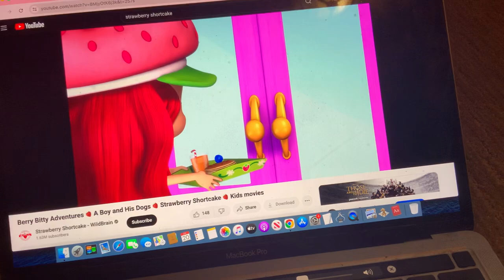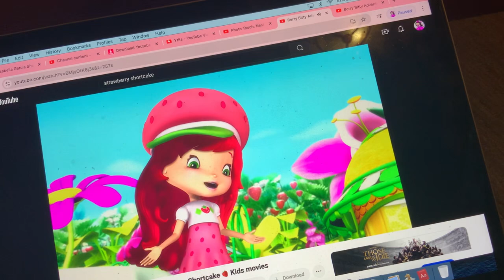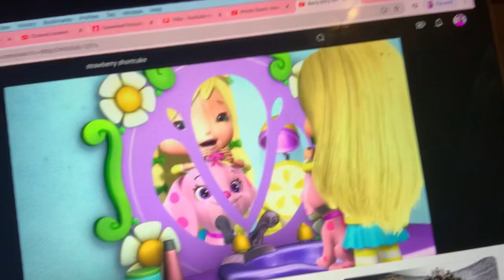Strawberry Shortcake - Dressed Things